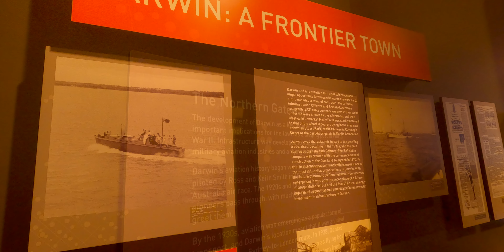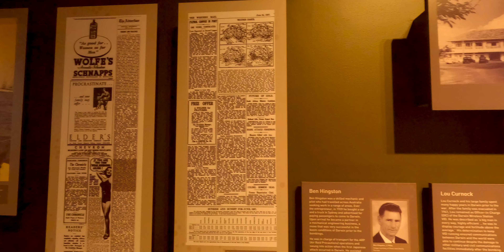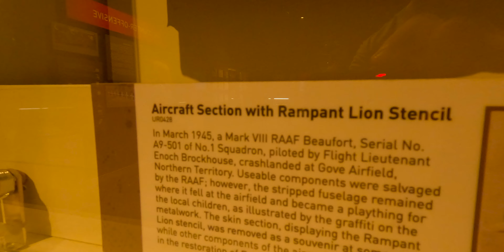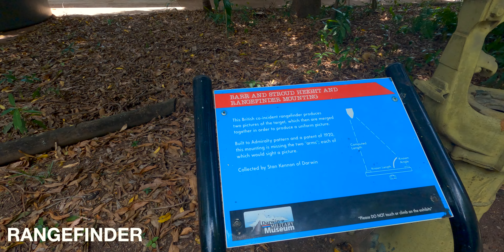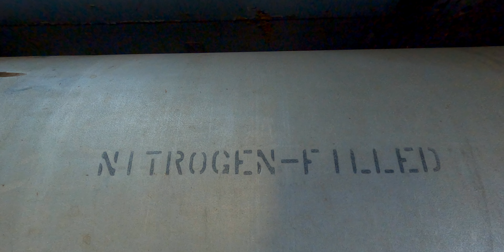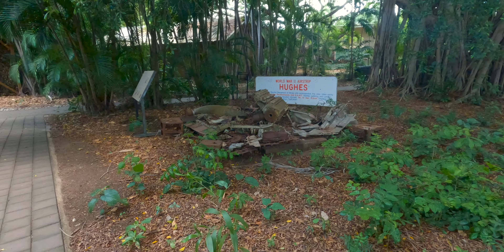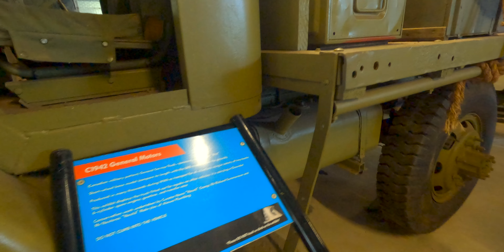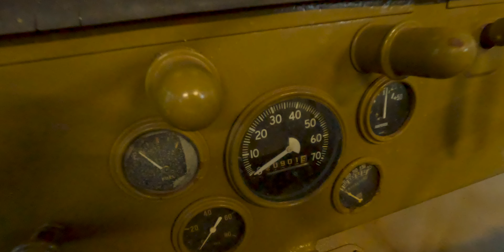Darwin Military Museum Tour | 5K [2022]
If you're looking for interesting things to do in Darwin, the Darwin Military Musuem is a must visit. The museum provides a learning and commemorative war experience about the NT, also other parts of Australia’s, rich military history in a sensitive and respectful manner . Located at East Point the Museum has a variety of displays and artefacts presented in air conditioned comfort and out in a beautiful, peaceful, sub-tropical setting.

The Bombing of Darwin on 19 February 1942 was the largest single attack ever mounted by a foreign power on Australia. On that day, 242 Japanese aircraft, in two separate raids, attacked the town, ships in Darwin's harbour and the town's two airfields in an attempt to prevent the Allies from using them as bases to contest the invasion of Timor and Java during World War II.

Darwin was lightly defended relative to the size of the attack, and the Japanese inflicted heavy losses upon Allied forces at little cost to themselves. The urban areas of Darwin also suffered some damage from the raids and there were a number of civilian casualties. More than half of Darwin's civilian population left the area permanently, before or immediately after the attack.

The two Japanese air raids were the first, and largest, of more than 100 air raids against Australia during 1942–43. The event happened just four days after the Fall of Singapore, when a combined Commonwealth force surrendered to the Japanese, leading to the largest surrender in British history.